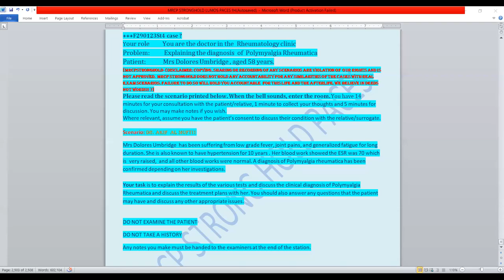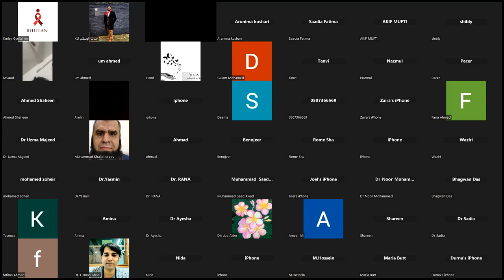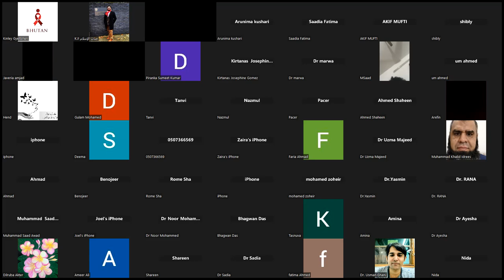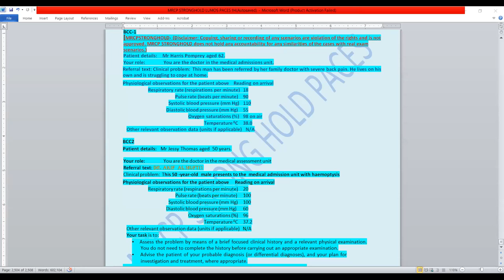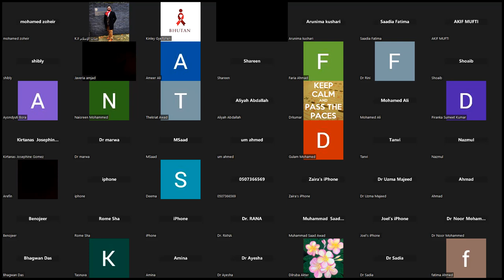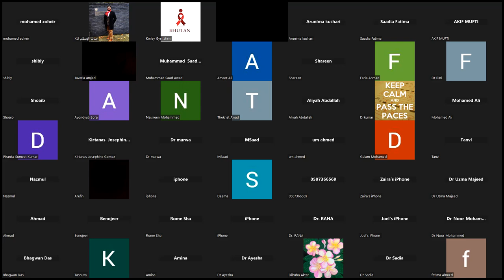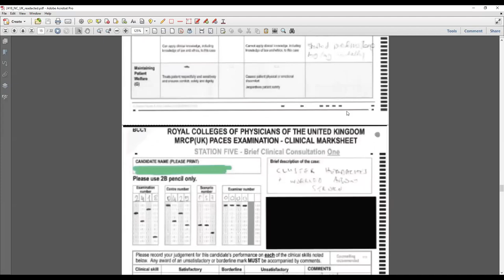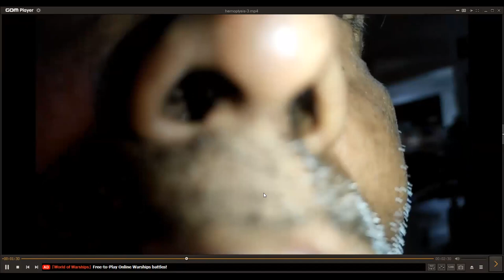MRCP(UK) PACES- Can you reach the diagnosis!! "Male with back pain & Male presents with fatigue".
station 4 assesses the candidate's ability to communicate effectively with patients, relatives, and colleagues in a clinical setting.
In Station 4, the candidate will be presented with a scenario that involves communication with a patient or a relative. The candidate will have 14 minutes for each scenario, including time for preparation and feedback.
The scenarios may include a range of communication skills, such as breaking bad news, discussing treatment options, dealing with difficult or aggressive patients, and obtaining informed consent. The candidate will be expected to demonstrate empathy, active listening skills, and the ability to adapt their communication style to the needs of the patient or relative.

Brief Clinical Consultation (BCC) is a task that is included in Station 5, which is the Clinical Examination station. The BCC assesses the candidate's ability to provide a focused clinical consultation in a time-limited setting.

In the BCC task, the candidate will be presented with a clinical scenario and asked to take a focused history and examination, make a diagnosis, and provide a management plan, all within a limited time frame of eight minutes.

The scenario may cover a range of medical conditions, and the candidate will need to demonstrate their ability to prioritize the most important aspects of the patient's history and examination, make appropriate use of investigations, and provide a management plan that is evidence-based and appropriate for the patient's condition.

The candidate will be assessed by two examiners, who will use a structured marking scheme to evaluate the candidate's performance. The marking scheme assesses the candidate's ability to take a focused history and examination, make a diagnosis, and provide a management plan within the time limit.

Further changes in Paces 2023 diet 3: 20-minute clinical consultations will replace the BCC and History station.z
Two 20-minute clinical consultations will assess candidates across all seven skills in a realistic and integrated manner. Candidates will have 15 minutes to take a structured history, examine the patient, explain the likely diagnosis and management, and address any questions or concerns raised. There will then be a five-minute/question-and-answer section with the examiners.

To learn more about our PACES COURSES  and ACTIVE SLOTS  please visit: ✍️✍️

ALMIGHTY WILLING WE WILL WITNESS MORE SUCCESS STORIES AHEAD!!!🏆

WE BELIEVE IN DEEDS, NOT WORDS!! 🤜🥊

🎁🎁 Must read our past candidate's feedback before joining us !!🔍🔍🎁🎁

Mentored by Dr. Kazi Jannatul Islam, (KJI)  🥋
MBBS, MACP, MCPS, MRCP (UK),
Regards
MRCP STRONGHOLD